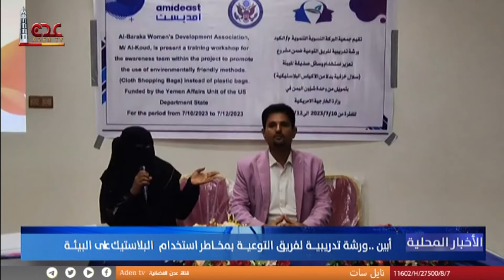أبين ورشة توعية بمخاطر استخدام البلاستيك على البيئة